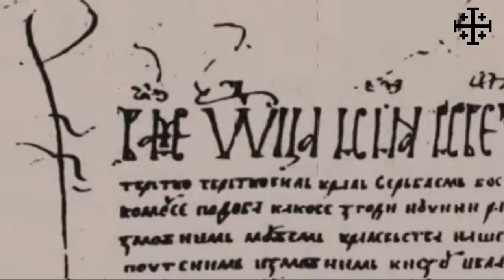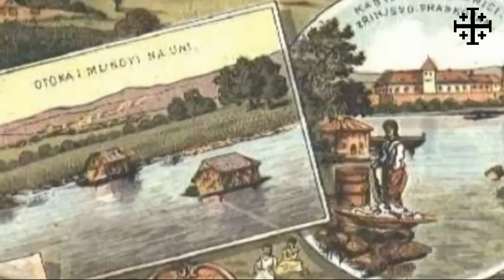BOSNA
Da, Bosna je naša hrvatska i po trećem pravu: po pravu pobjede hrvatskoga duha koji je ovladao cvijetom tamošnje »turske« moderne omladine, među kojom je jedan Safvet-beg Bašagić, Milićević, begovi Kapetanovići, Osman Hadžić.